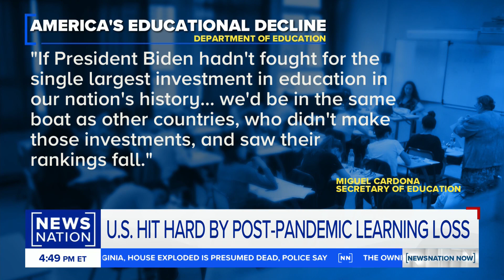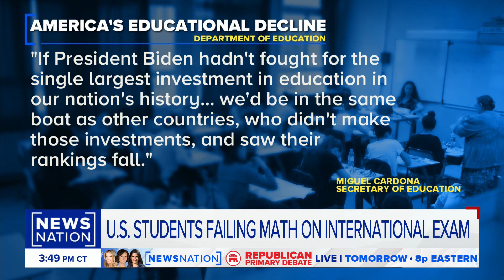US students falling behind in math on international scale: Study | NewsNation Now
A new study shows that U.S. students are not making the grade when it comes to math. The Program for International Assessment analyzed the test scores of 15-year-old students from 37 countries across the globe. Laura Ingle reports the study reflects percentages of learning losses that are notable, with the U.S. ranking 28th in math.